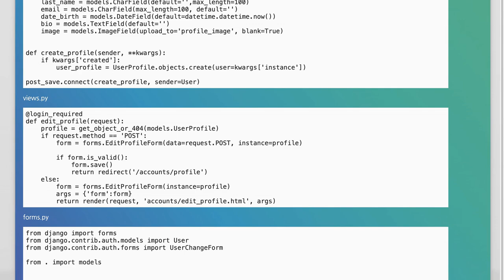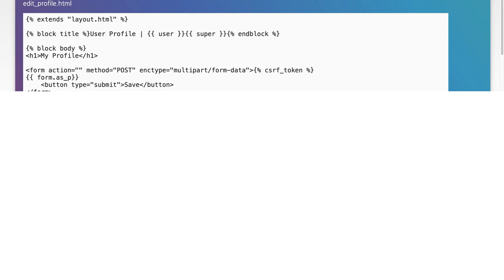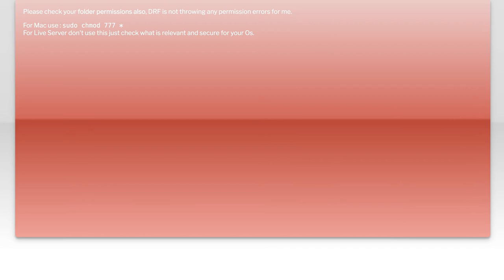Can't Upload Image In Django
python: Can&#39;t Upload Image In Django

Related to: python, django